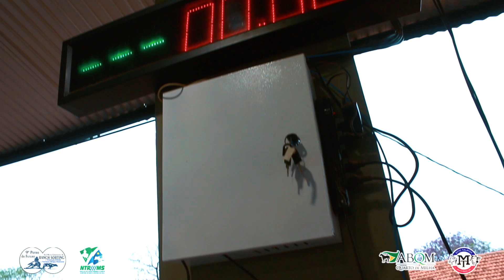RANCH SHOTING DIA 03 (MS - SITIO TALAYEH)